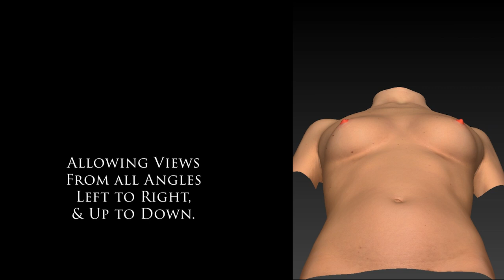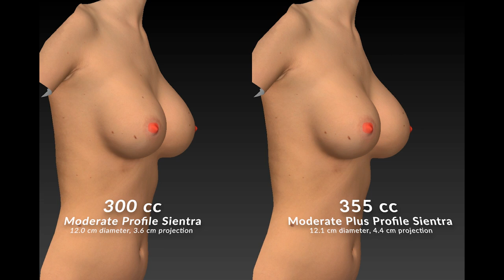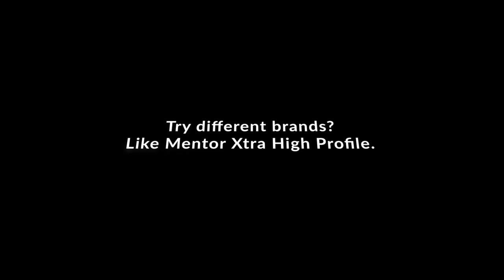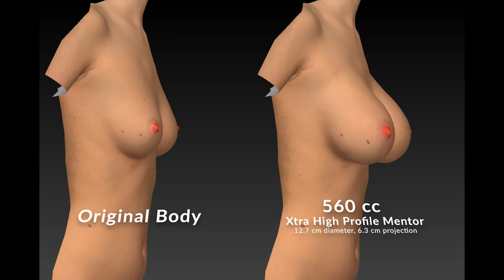Breast Implants Sizing & Shape Choices w/ 3D Animation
Notice: This is educational content about breast implants from a Board Certified Plastic Surgeon Dr. York Yates, with a plastic surgery practice in Salt Lake City, Utah area. Bodies are realistic simulations based on three-dimensional scans of a real patient, used with permission.

Modern Plastic Surgery has changed with 3D imaging tools, allowing patients to see what different size implants and placements will look like on their own body after a body scan completed in our office with specialized equipment.